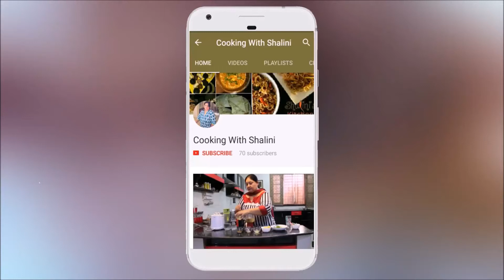Easy & Quick CHINESE CHILLI PANEER DRY AND GRAVY || झटपट बनाये होटल जैसा टेस्टी चिल्ली पनीर।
HOW TO MAKE CHINESE CHEESE CHILLI:

INGREDIENTS USED ARE:
1.पनीर (COTTAGE CHEESE)
2.प्याज़ (ONIONS)
3.शिमला मिर्च (CAPSICUM)
4.लहसुन (GARLIC)
5.अरारोट (CORNFLOUR)
6.मैदा (FLOUR)
7.चीनी (SUGAR)
8.नमक (SALT)
9.सिरका (VINEGAR)
10.रेड चिली सॉस (RED CHILLI SAUCE)
11. सोया सॉस (SOYA SAUCE)
12.टॉमटो सोस (TOMATO SAUCE)